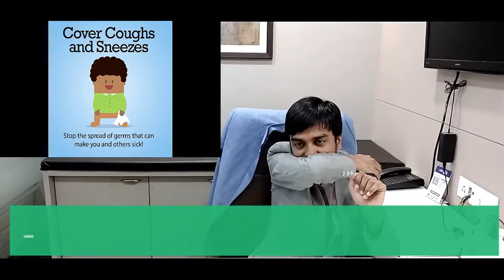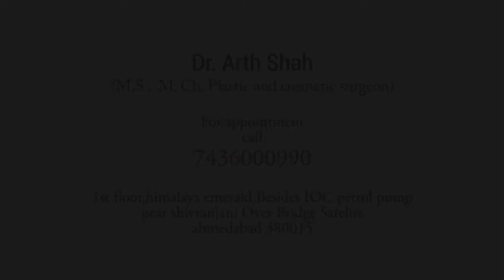Corona virus se kaise bache. How to safeguard yourself from getting infected by Coronavirus.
What is coronavirus disease 2019?
Coronavirus disease 2019 (COVID-19) is a respiratory illness that can spread from person to person. The virus that causes COVID-19 is a novel coronavirus that was first identified during
an investigation into an outbreak in Wuhan, China.

Can I get COVID-19?
Yes. COVID-19 is spreading from person to person in parts of the world. Risk of infection from the virus that causes COVID-19 is higher for people who are close contacts of someone known to have COVID-19, for example, healthcare workers, or household members. Other people at higher risk for infection are those who live in or have recently been in an area
with an ongoing spread of COVID-19.

The virus that causes COVID-19 probably emerged from an animal source, but is now spreading from person to person. The virus is thought to spread mainly between people who
are in close contact with one another (within about 6 feet) through respiratory droplets  produced when an infected person coughs or sneezes. It also may be possible that a person
can get COVID-19 by touching a surface or object that has the virus on it and then touching their own mouth, nose, or possibly their eyes, but this is not thought to be the main way the virus spreads.

Patients with COVID-19 have had mild to severe respiratory illness with symptoms of:

What are severe complications from this virus?
Some patients have pneumonia in both lungs, multi-organ failure and in some cases death.
People can help protect themselves from respiratory illness with everyday preventive actions.

• Wash your hands often with soap and water for at least 20 seconds. Use an alcohol-based hand sanitizer that contains at least 60% alcohol if soap and water are not available.

If you are sick, to keep from spreading respiratory illness to others, you should
• Clean and disinfect frequently touched objects and surfaces.

What should I do if I recently traveled from an area with the ongoing spread of COVID-19?
If you have traveled from an affected area, there may be restrictions on your movements for up to 2 weeks. If you develop symptoms during that period (fever, cough, trouble breathing), seek medical advice. Call the office of your health care provider before you go, and tell them about your travel and your symptoms. They will give you instructions on how to get
care without exposing other people to your illness. While sick, avoid contact with people, don’t go out and delay any travel to reduce the possibility of spreading illness to others.

Is there a vaccine?
There is currently no vaccine to protect against COVID-19. The best way to prevent infection is to take everyday preventive actions, like avoiding close contact with people who are sick and washing your hands often.

Is there a treatment?
There is no specific antiviral treatment for COVID-19. People with COVID-19 can seek medical care to help relieve symptoms.